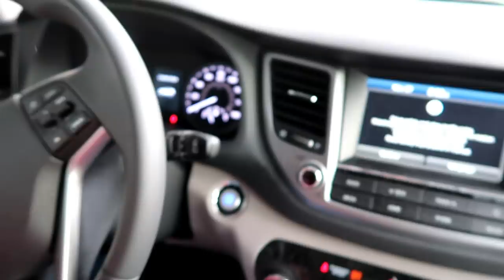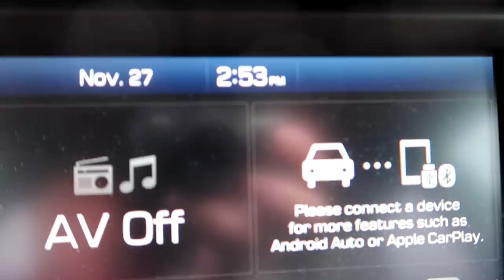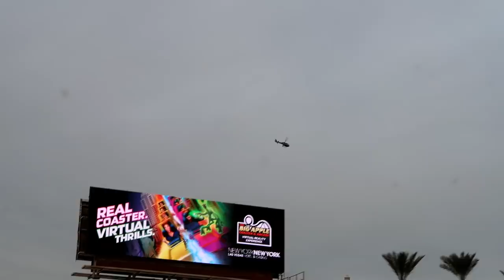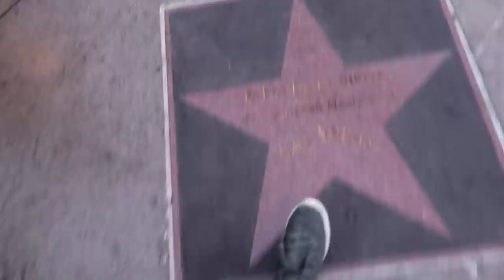Reset Button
809 N. Main St.

                        5130 S. Fort Apache Rd.